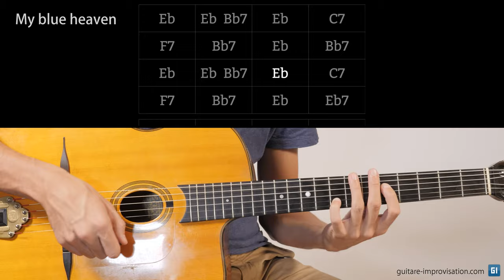Django Reinhardt lick #14 : Octaves